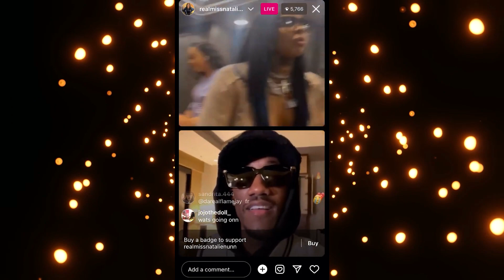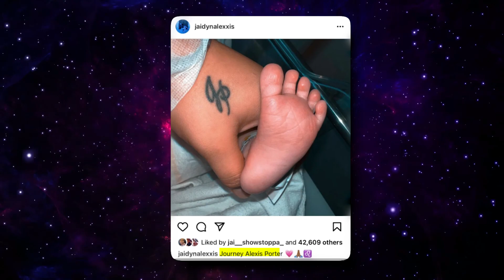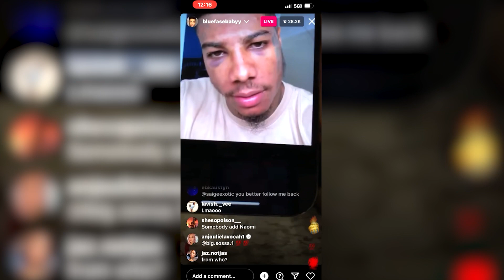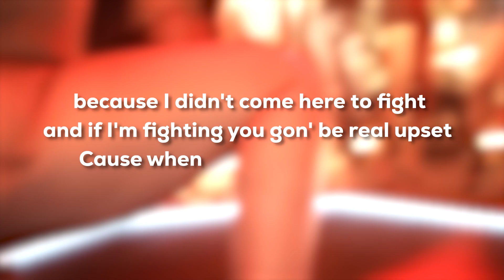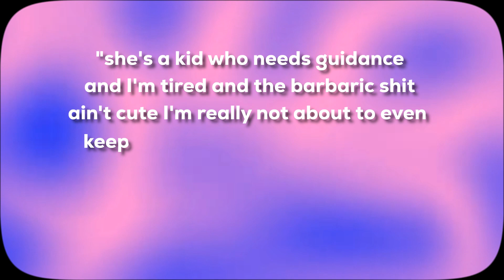Chrisean Rock Dragged After Slapping Natalie Nunn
Chrisean Rock is not playing, she dropped Vibe for a reason.After being interviewed on lip service with Angela Yee,  Chrisean Rock spoke on loyalty hard. But  yall is not going to believe what happened to Baddies South Executive Producer Natalie Nunn... and iam not even going to drip all the tea here. Chrisean Rock said she tired of people playing on her top. Blueface mom even feel like she might be possessed with some type of evil spirit. But who really knows what's going on behind the scenes on these tv shows. i mean the girl is cray cray but she is standing on what she want. Not everybody agree with her, but right now she taking over social media. Blueface might even be scared at this point, hahaha.

*Everything is opinionated so dont take it personal, babeee hahaha